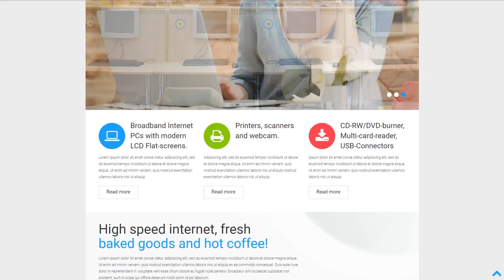Interne - 51737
This one comes with Responsive, Admin Panel, Search Engine Friendly, Bootstrap, Sliced PSD, Dropdown Menu, Google map, Tabs, Advanced Theme Options, Blog, Portfolio, HTML 5, JQuery, HTML plus JS, Parallax, Lazy Load effect

Responsive design renders an online page exact properly on any specific display screen size.
Responsive website design helps to get quality user experience and give you a entire access to the website page data from any gadget.
Find fresh Responsive WordPress themes here
WPML ready refers to WordPress templates with multilingual support.
WPML readiness can help you translate all the needed content of your website and attract foreign clients. This solution will be especially useful for eCommerce business.
Latest WPML ready WordPress designs here
Bootstrap is an open-source framework for constructing web pages.
Bootstrap is incredibly adjustable for any modification. It's easy to manage with, features a superb grid system and considerable elements collection.
View latest Bootstrap WordPress templates here
That's a feature that enables showcasing your works in a particular area. A clever creation, made to reflect the entire experience of a specialist, to show his competence.
Portfolio is the top rated approach to to get artistic with the information regarding you and your services and straightforwardly catch the attention of your future satisfied clientele.
Fresh Portfolio WordPress themes here
That's a feature which helps to fulfill practically all individual and search engine standards and reach ranking positions in the search.
Search Engine Friendly templates can help you improve your website rank in internet search end result.
View latest Search Engine Friendly WordPress designs here
A parallax scrolling effect is a method in webdesign where background picture moves at a less quick rate compared to a front content, creating the impression of 2D effect.
Parallax scroll looks stunning and attracts users' eyes to the images and content modules.
Find newest Parallax WP templates here
Portfolio presents a way to show your most important skill sets and jobs in a easy approach.
Portfolio internet websites grow to be an increasing number of well known for modern designers, photographers as well as developers. Users or managers may check your expertise from the initial visit to your web business and very quickly determine if they want to work with you.
Latest Portfolio WP themes here
This is a totally free WordPress framework created with the help of open source code and known for its versatile and highly-efficient essence.
Cherry Framework 4 simplifies the work on creating themes since already has many options applied in it. Its features permit you to generate any site, from a private blog to an web shop. No design and style restrictions.
Fresh Cherry Framework Wordpress design templates here
Every time a internet user types anything at all to the search bar, the search engine seeks it according to quite a few rules. Search Engine Friendly web template's code is simply specifically distinct and organized to make Website seo work more straightforward.
SEO allows to make it to the top of search engine results and match the ranking factors required by the most common search engines. As a result, your website is visible on the web.
Find newest Search Engine Friendly WP themes here
Bootstrap is a front-end network for making websites and web-app